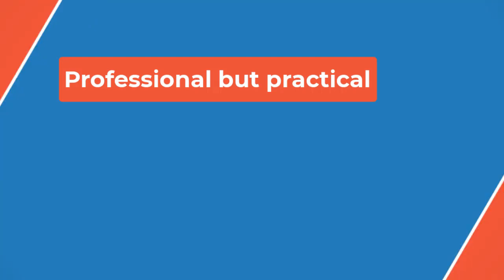📽🔴Eva Marie Saint Turns 100: Look Back at 10 of Her Most Iconic Roles👀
The screen star, an Oscar and Emmy winner, turns 100 on July 4, 2024. Over her nearly 70-year career, Saint has starred alongside Marlon Brando, Elizabeth Taylor, Cary Grant and Richard Burton and worked with directors like Alfred Hitchcock, Elia Kazan and Fred Zinnemann.

According to her alma mater, Bowling Green State University, the actress has amassed more than 161 credits from the stage to the big and small screens. Among the productions to her name are the Academy Award-winning On the Waterfront, Hitchcock’s North by Northwest, the book-to-film adaptation Because of Winn-Dixie and the animated series The Legend of Korra.